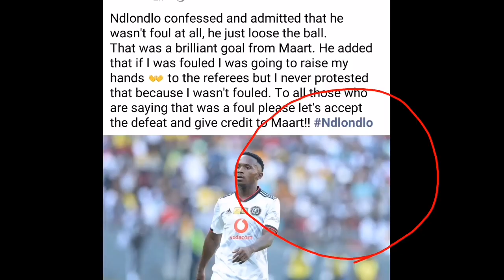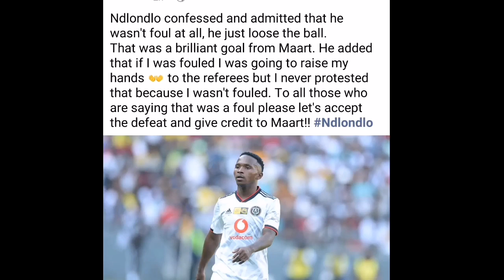Ndlondlo Adimited That He was Not Fouled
Orlando Pirates Star Ndlondlo Adimited That He was Not Fouled